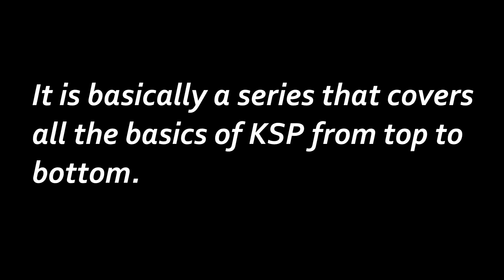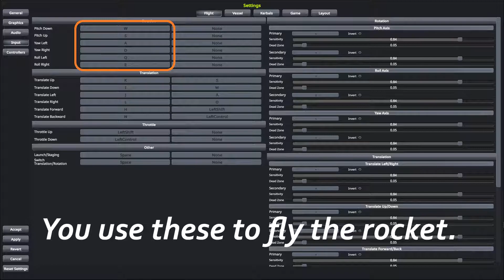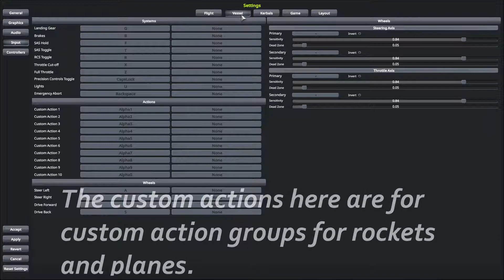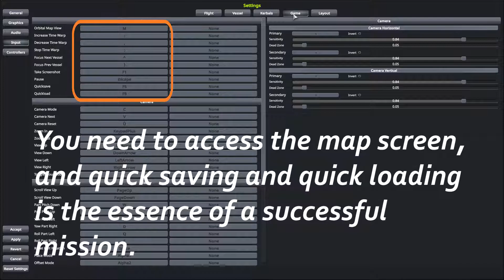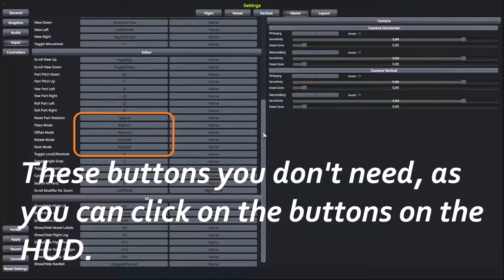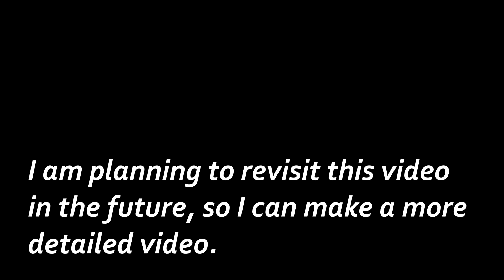[KSP Basics] - Controls (EP. 1)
This is the first episode in the KSP Basics series, where I cover the basics of KSP from top to bottom!
In this episode, I'll cover the default controls, what they do and if they are important to remember.

CREDITS
Kerbal Space Program (KSP) is a fun space simulator. It is relatively easy to pick up and gets more difficult for the professionals. Please consider Buying the game to support the developers!

This time the songs are all in-game songs.